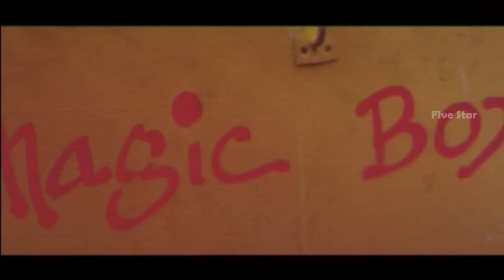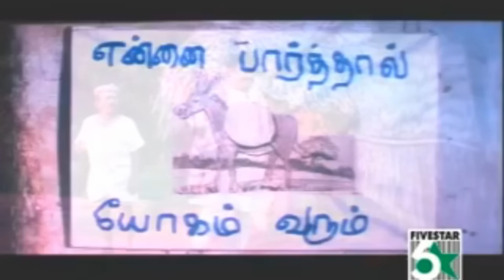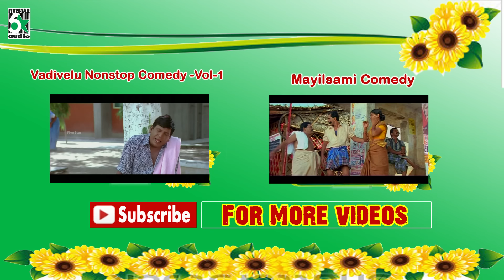Vadivelu Nonstop Super Hit Collection Comedy vol2